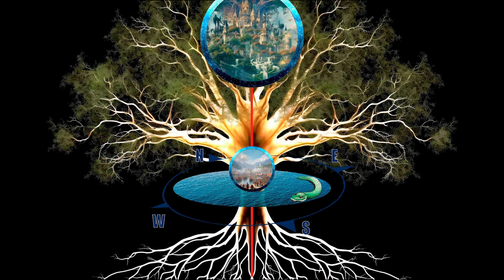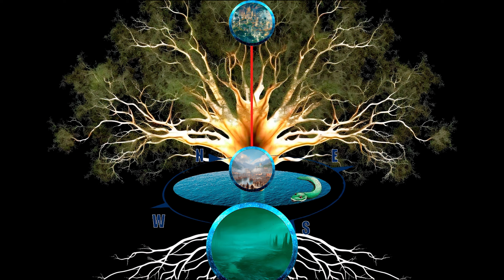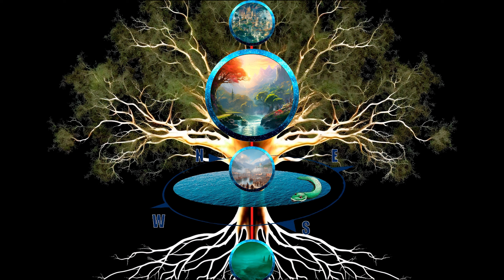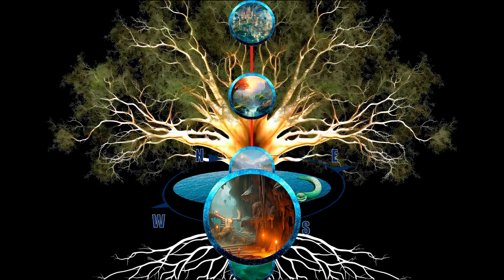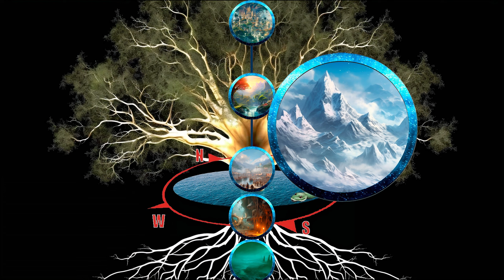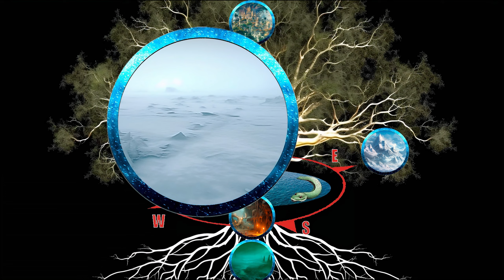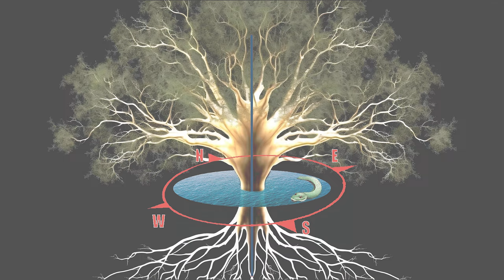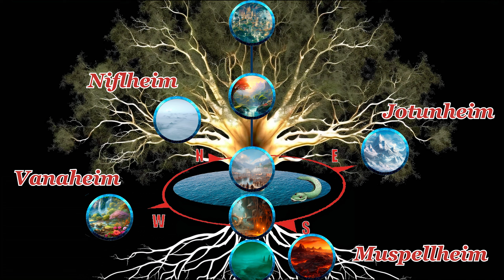Nine Worlds of Norse Mythology: Unlocking the Secrets of the Viking Univers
Embark on a journey through the mystical worlds of Norse mythology! In this captivating video, you'll explore the nine worlds that make up the Norse cosmology, from the golden halls of Asgard, the land of the Aesir gods, to the fiery depths of Muspellheim, the realm of fire giants.

You'll also visit Jotunheim, home of the fierce jotuns, and Niflheim, the frozen realm of the mist . And let's not forget about Vanaheim, the enchanting world of the Vanir gods, and the mysterious Svartalvheim, where the skilled dwarves dwell.

You'll even get to learn about the underworld of Helheim, ruled by the goddess Hel, and the primordial void of Ginnungagap, from which all creation sprang.

Whether you're a mythology enthusiast or just curious about the worlds beyond Midgard, this video is sure to transport you to a realm of wonder and magic. Join us and discover the rich and fascinating worlds of Norse mythology!